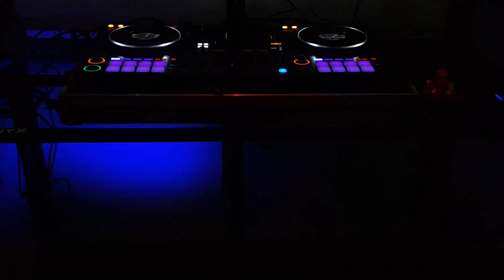Gig Log #18 { St Alban's Academy Great Hall }